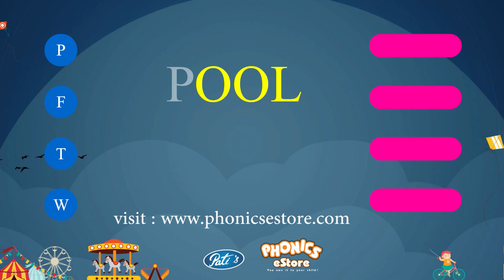Kharagpur Howrah Phonics books classes courses worksheets teachers for jolly kids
Phonics eStore is a global initiative for education of young children. It was started in November, 2015.

Anyone in Kharagpur, Howrah and worldwide can access quality educational resources for children, parents, teachers, tutors and schools.

Most of the resources available are free. Its main focus is on Phonics for kids.

You will get immediate access to books, workbooks, worksheets, videos, games, websites, courses, classes, lessons, teachers, students, etc.

to experience and benefit from high quality resources.